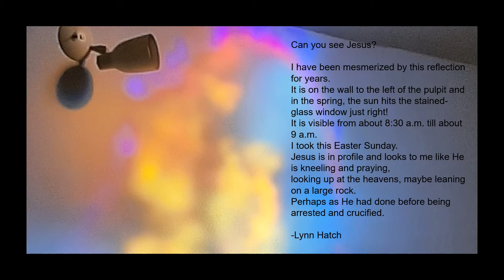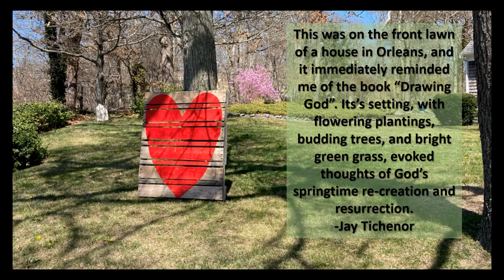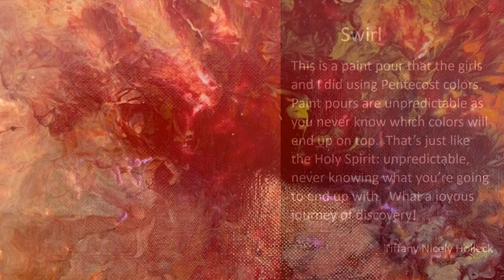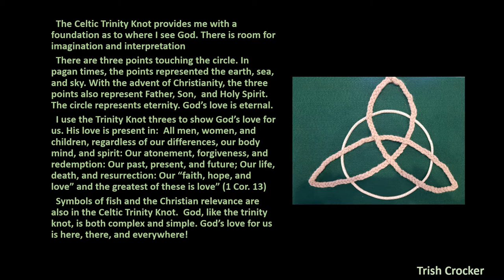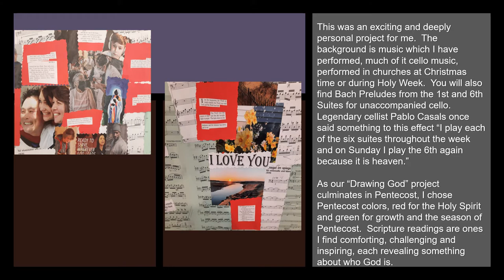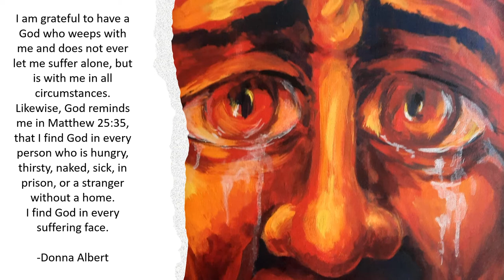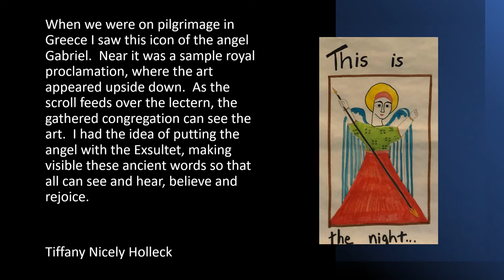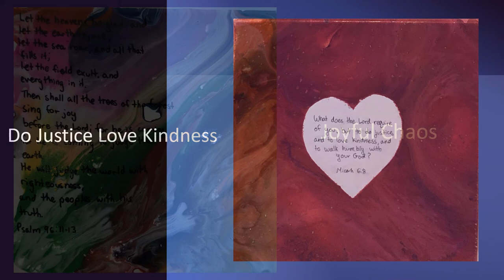Drawing God art projects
Welcome to St. Peter's Lutheran Church in Harwich, MA is located on beautiful Cape Cod, on unceded Nauset land.

Drawing God, Karen Kiefer’s children’s book, is the inspiration for a Church-wide Easter to Pentecost Project we did. If you did not have an opportunity to hear Paige Meyer read the book during Sunday worship April 11, or see the YouTube video (it is no longer posted due to copyright permissions) you may read a copy of the book at the church!

Where do you see God?  How do you imagine God?  How does God see you?
We invited both adults and children to give expression to one or more of these questions through a drawing – or collage, or photo, or word art, sculpture or other medium.  The display of these works of art are in the sanctuary for Pentecost Sunday and the first part of the summer.  This video, compiled by MJ Pattison, shows you the art and its explanations.

We hope it will build community, strengthen fellowship and inspire conversations about God!

in person at 310 Route 137, Harwich, MA 02645
online at StPetersLutheranCapeCod.org
or on Facebook @StPetersCapeCod

We are an ELCA congregation, one of three on Cape Cod.  We worship on Sunday mornings at 9:30 am livestream and on Wednesdays with recorded worship.

Centered in Christ and empowered by God's Spirit, we love, grow and serve.  Our core values:  Christ centered, open minded, caring, welcoming and generous.

We are a Reconciling in Christ congregation, an AMMPARO congregation, and support Bread for the World.

Our staff includes Rev. Christian Holleck, Rev. Tiffany Nicely Holleck, and Minister of Music Cheryl Duerr.